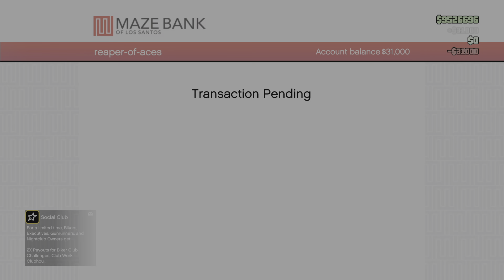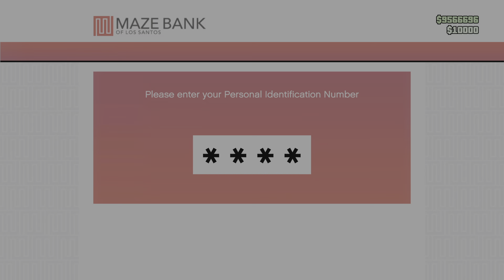Grand Theft Auto V vibing